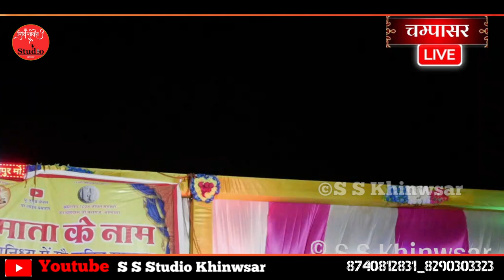ब्याव किरो ध्यान ही कोनी नाचे कुण फूफा जी//ओम जी मुंडेल न्यू कॉमेडी 2022//OM JI Mundel New Comedy